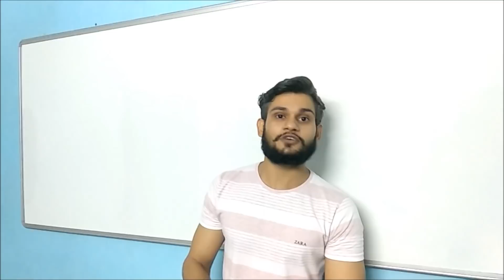Important questions for financial management /B.Com /SOL / BBA/ CMA/ CA/ CS exam / By Pritam Rathee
This video is for SOL B.Com Final year students. How to attempt Financial Management exam... All the important questions and tips has been given in this video...We hope this will be helpful for all of you...
One stop station for all your queries related to education and Career...